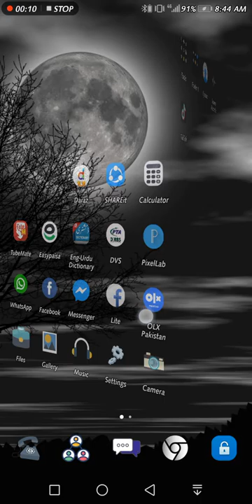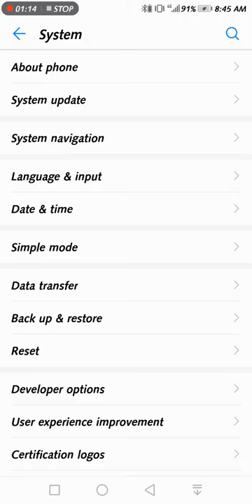huawei mate 10 lite ka update system chak krny ka Tarika 2020 new method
Official Firmware Details :
Device: Huawei Mate 10 Lite
Model: RNE-L01, RNE-L02, RNE-L03, RNE-L21, RNE-L22, RNE-L23, RNE-AL00
Android: 7.0 Nougat
EMUI: 5.0
Status: Official
Type: Full firmware OTA
Pre-Requisite
This Guide is only for Huawei Mate 10 lite users.
You need Micro SD Card or internal memory space to try any Stock ROM
A Micro SD card of 8GB or more should be available. It is recommended that The Micro SD card is made by Sandisk, Kingston, or Kingmax .
Make sure you have enough battery to run the upgrade process. It is recommended that the power of the battery is more than 30%.
Upgrade operations may erase all your user data. So if there is some important information,you should backup them before upgrade.
Before flashing, you should unzip the SDupdate_Package.tar.gzfile, and get out UPDATE.APP to do upgrade operation in your SD Card. To unzip, we may sometime share two zip file, Update.zip package is always comes with the main update.app which is a complete OS. Where has data file comes with data files from Huawei.

There are two methods to upgrade your phone. One is Normal upgrade and Force Upgrade
Mobiletech360 is not responsible for any damage to your phone while installing this Update.
Make sure that you have latest USB drivers installed
If you don’t want to transfer software to phone or SD card you new video